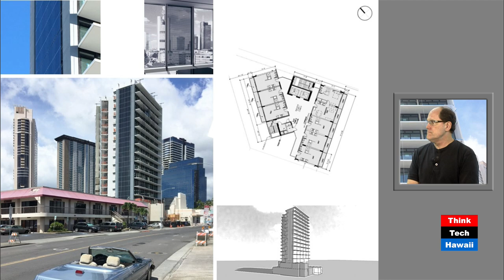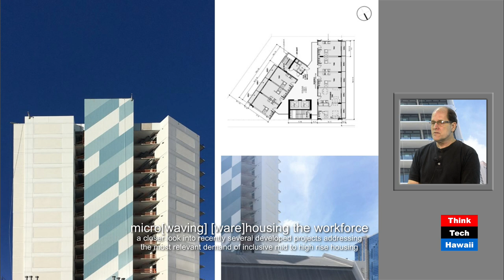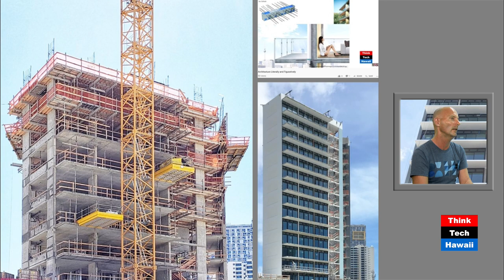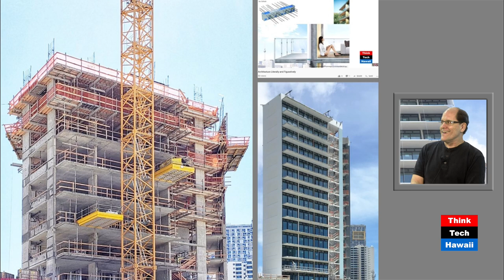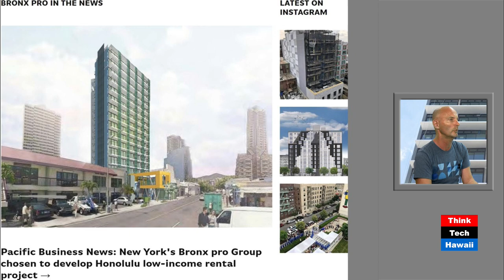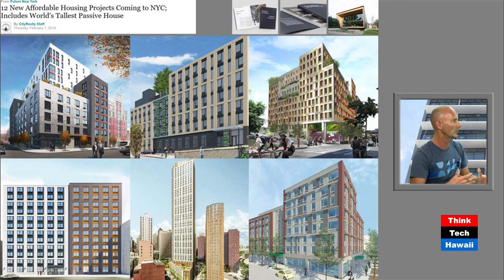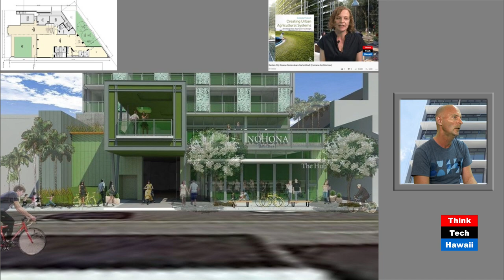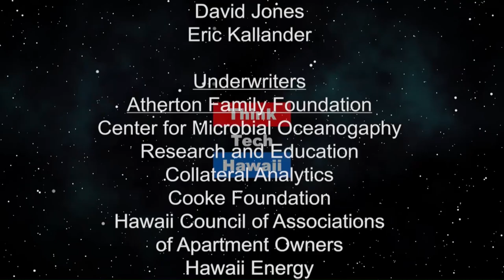Microwaving Warehousing the Workforce (Human(e) Architecture)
A closer look into recently several developed projects addressing the most relevant demand of inclusive mid to high rise housing.  While the recent Stanford Carr and Howard Hughes attempts of affordable high rise housing work the working class seem hermetic invasive the Bronx Group’s Hale Nohona seems more exotically inclusive and a closer look aims to reveal to which degree. The hosts for this episode are Martin Despang and DeSoto Brown.